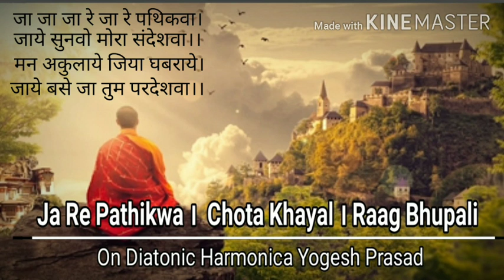Ja Re Pathikwa । Chota Khayal । Raag Bhupali on Diatonic harmonica by yogesh prasad.